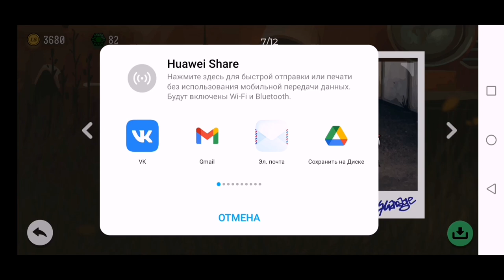Новый симулятор гаражного тюнинга | Обзор LS Garage | Очень годное начало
Крутое описание 🔥🔥🔥

Факты связанные с каналом и мной (основаны на ваших вопросах)

- Есть беседа канала, чтобы туда попасть пишите в лс во ВК или заходите в группу канала, там есть ссылка.
- Мне 16
- Я из Кирова
- Зовут Данил